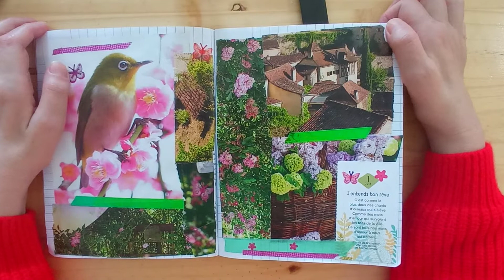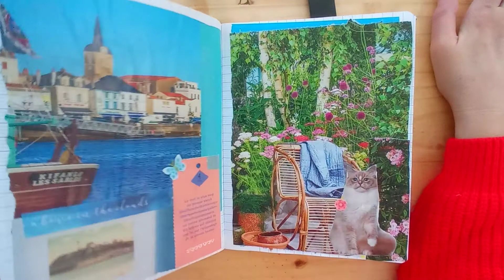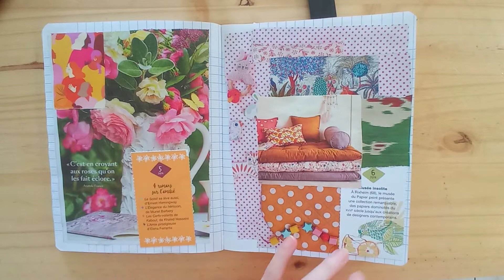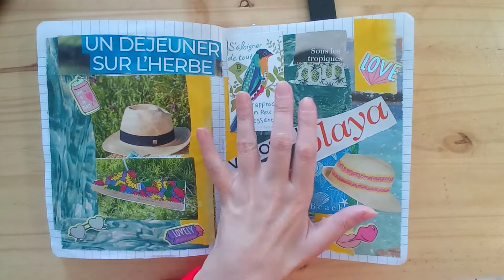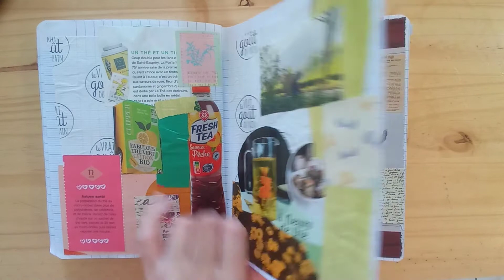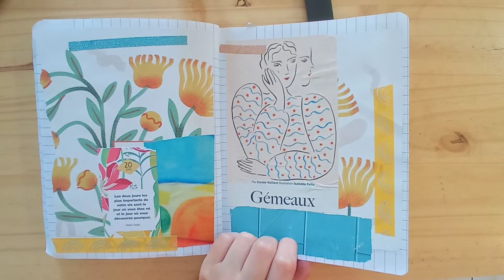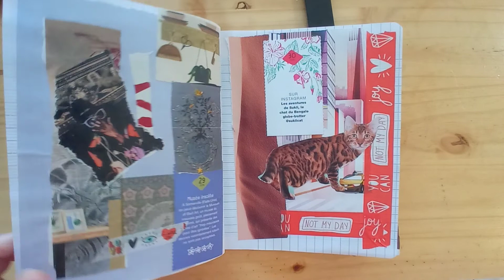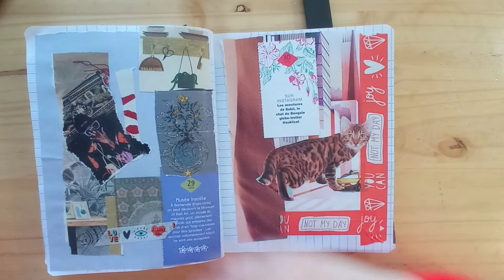JOURNAL DE COLLAGE JUIN 2021#flow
bonjour les amis je vous présente mon journal de collage pour le mois de juin gros bisous